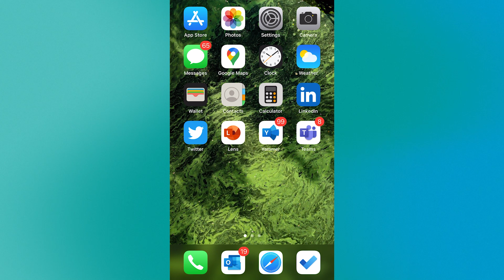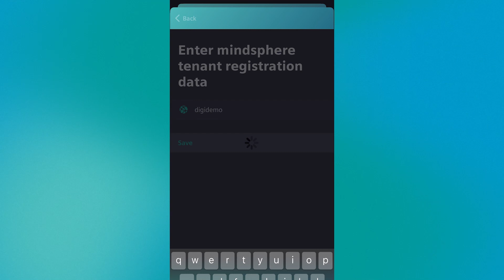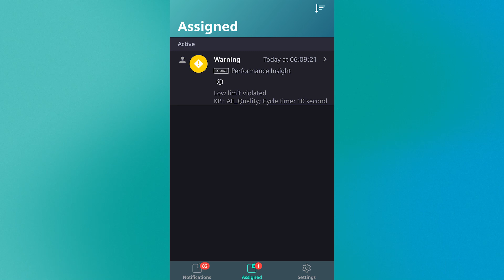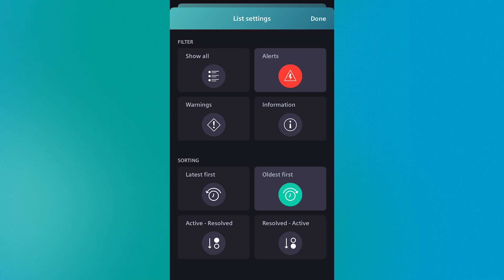Connect Smartphones to Notifier and receive push notifications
Learn how easy it is to convert your smartphone into a notification center in your pocket. With our Notifier Client apps for iOS and Android, we are able to forward notifications from machines to your smart device.